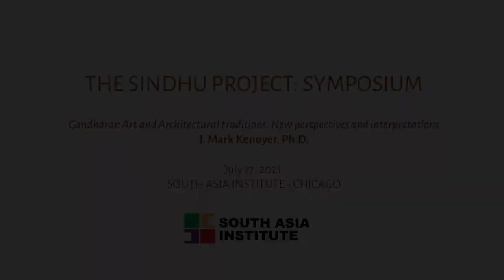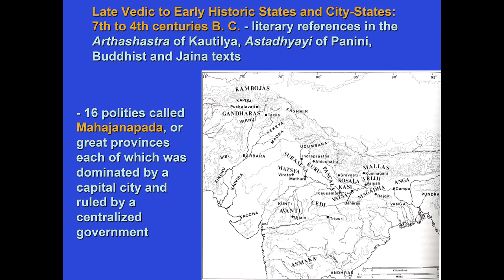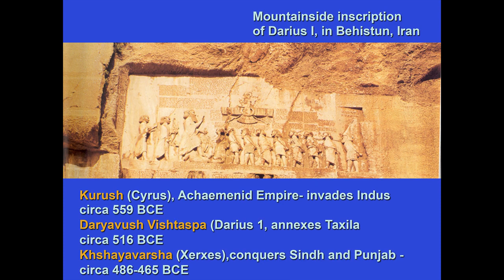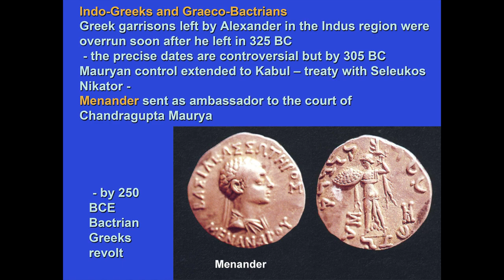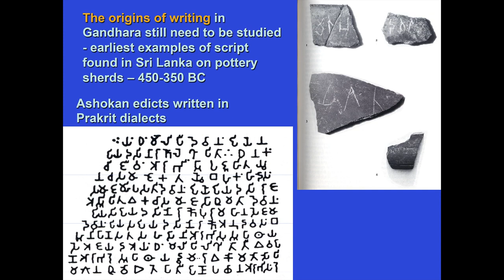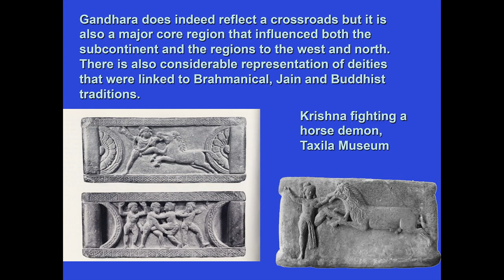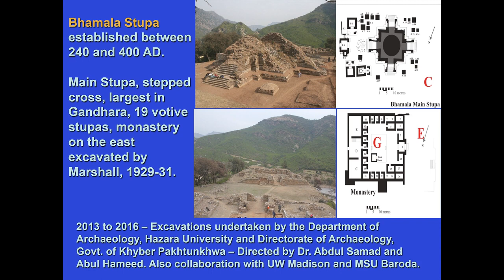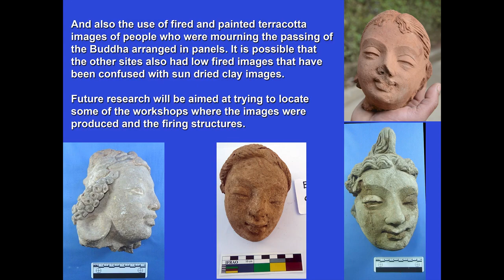The Sindhu Project Symposium J Mark Kenoyer, Ph D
Gandharan Art and Architectural Traditions: New Perspectives and interpretations by J. Mark Kenoyer, Ph.D.